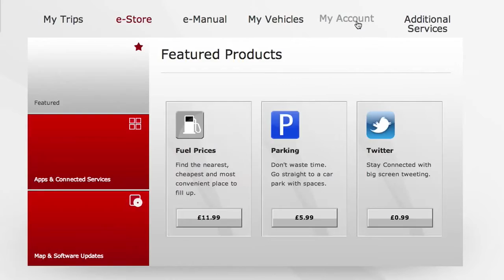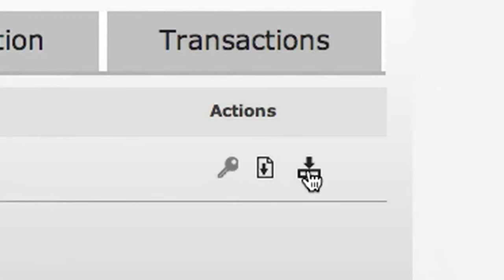Toyota Touch 2 How To Install e Store